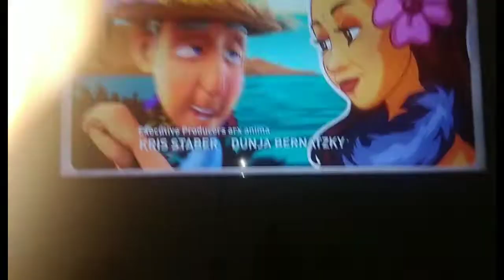Inspector Gadget 3 Sing-Along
0:00 Inspector Gadget
0:07 Pinocchio Leo
0:17 School montage
0:18 we got no strings on us
0:20 we have to find Pinocchio and Leo
0:34 LandLord's Song
0:50 The Coachman to Pleasure Island
0:57 Pleasure Island
1:01 Escape Pleasure Island
1:15 Find Mom And Dad
1:17 found Pinocchio and Leo
1:21 You Got a Friend in Me
1:22 busted made a lot of noise